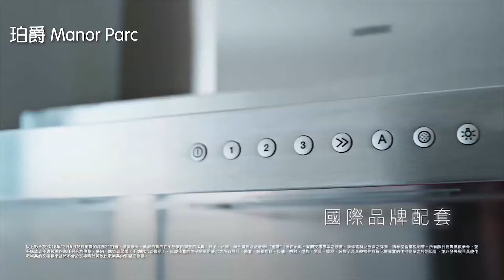珀爵 Manor Parc l 一手新盤 l 世房地產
開掦景觀

歡迎加入Facebook專頁
掌握每日全港地產動態